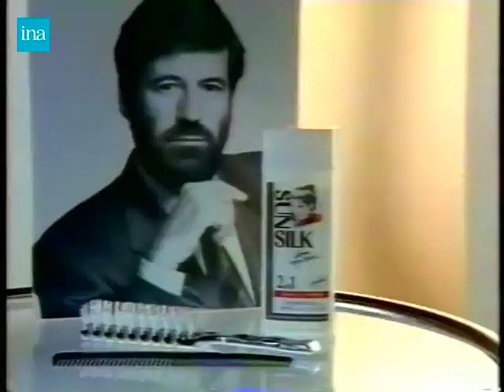Sunsilk 2en1 Normal 30s - France, 1992